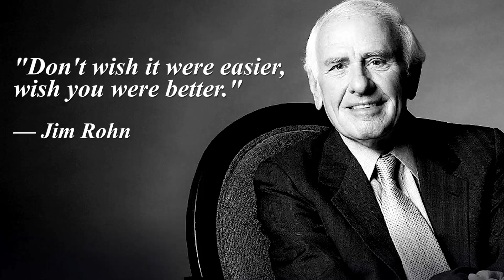Polygyny: Turning Your Husband Into Your Wife?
Salaam/Peace,
We have to understand as women or wives in polygyny that our husbands aren't going to nurture us all the way through polygyny. They will support us in the way that men do. What happens when a wife disagrees with this and tries to shape her husband into something that he's not?

for Deep Dive Polygamy Education

Here I explain what it means to make your husband "your wife" and share my personal experiences as an initial wife in polygyny.